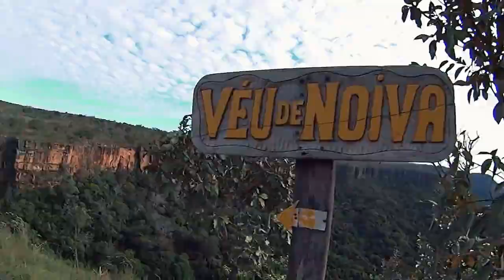Parque Nacional da Chapada dos Guimarães - MT - Turismo no Mato Grosso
A beleza da natureza tão diversa em um único lugar impressiona a todos, 33 mil hectares, 46 sítios arqueológicos, 2 sítios paleontológicos, 59 nascentes, dezenas de cachoeiras, 157 km de paredões, 38 espécies endêmicas.

Ideal para caminhadas em meio a diversidade do ecossistema do parque, passeios de bicicleta em áreas permitidas, observação de aves, contemplação da fauna e da vegetação típica do Cerrado, nadar e tomar banho de cachoeira.

Créditos das Imagens:
Nossos agradecimentos por permitirem através da Licença de atribuição Creative Commons (reutilização permitida) a utilização das imagens para a criação desse vídeo  a:
Flavio André MTur, Sareen Rosales, Flavio Terra,TVNBR, Road Filmes.